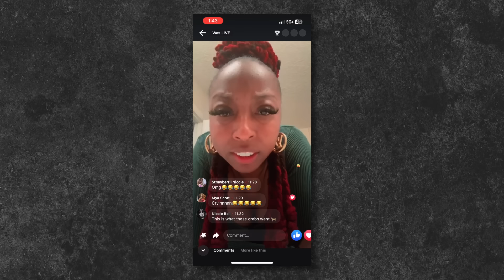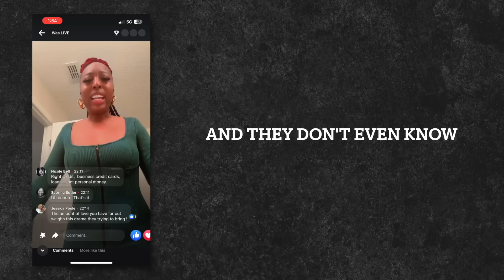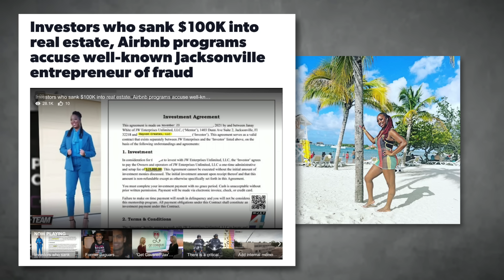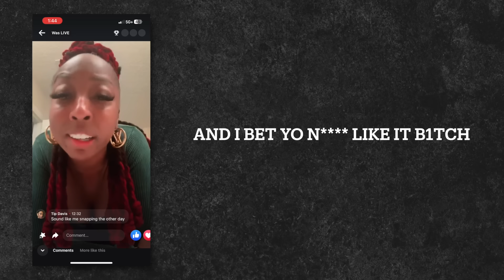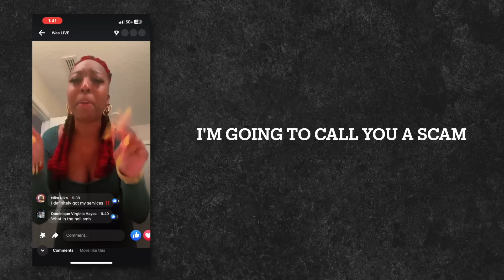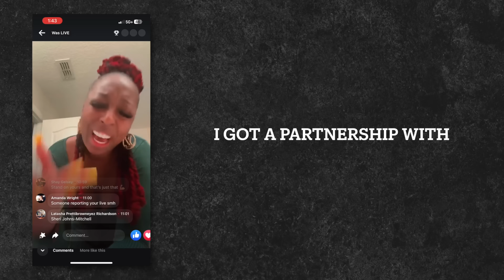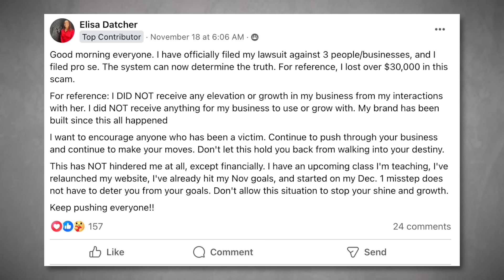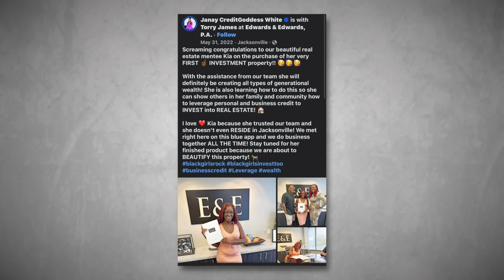Scammer YELLS at Her Victims in Epic Livestream Fail